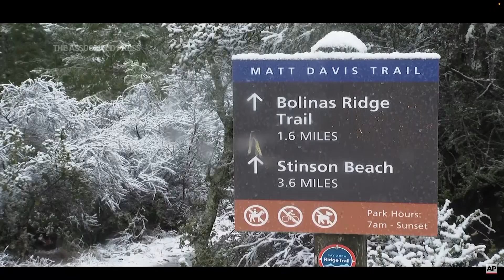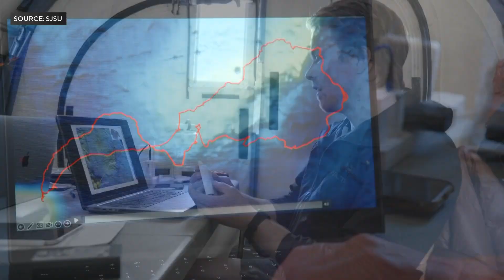Bay Area researchers get up close and personal with Antarctic penguins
Researchers at San Jose State just spent an Antarctic summer with Emperor penguins.  (3-30-23)